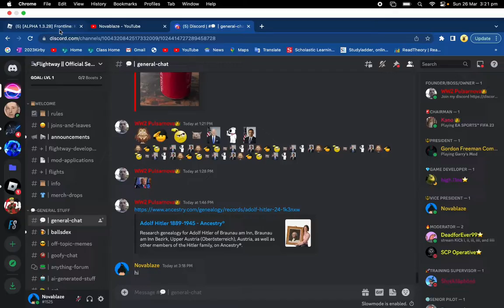Frontline: Karelia - The Ultimate ROBLOX War Game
Join NovaBlaze as he takes you through the ultimate ROBLOX war game - Frontline: Karelia. Experience the thrill of epic battles and strategic maneuvers in this action-packed game that's sure to keep you on the edge of your seat!